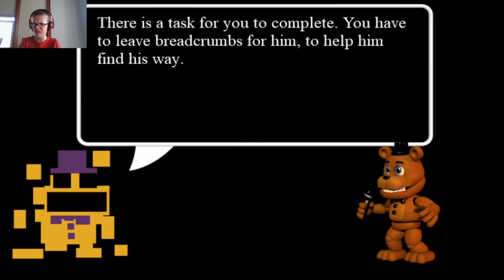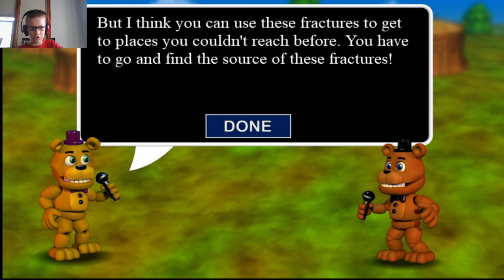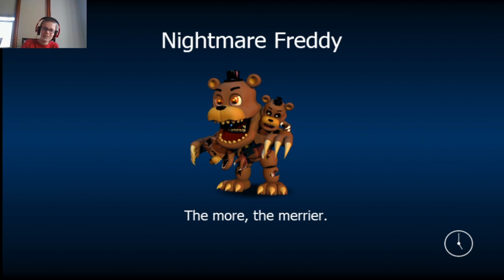FNAF World Animatronic Friendly